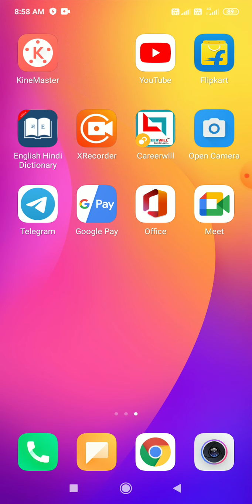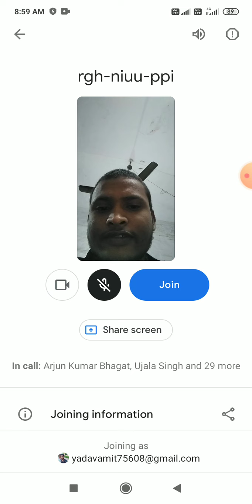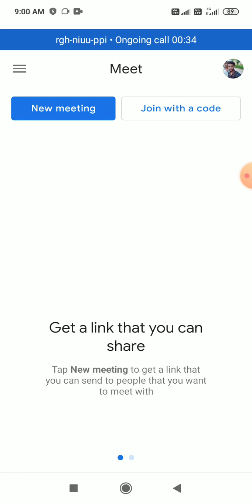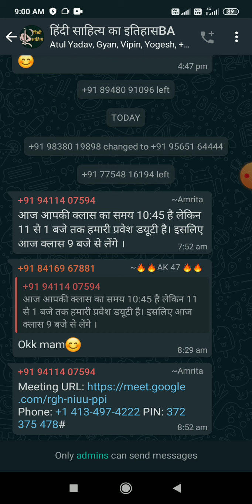university of allahabad ke BA part 01 ke student online classes kaise le,, google meet application??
AU campus